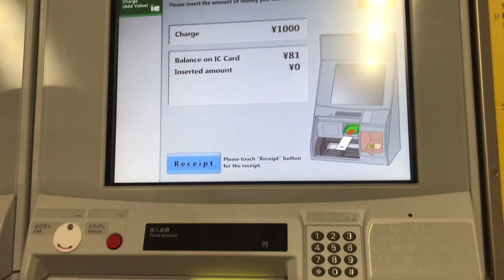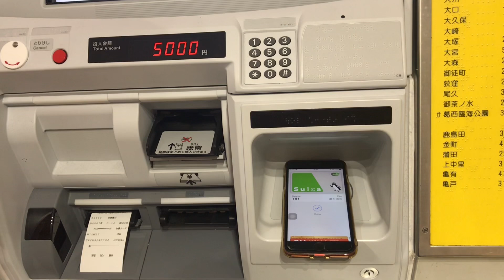Reloading Suica on Iphone |Japan | Mrs.Ramos